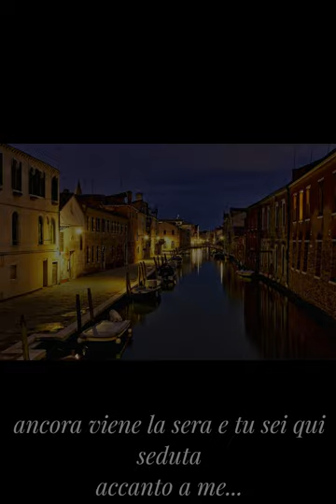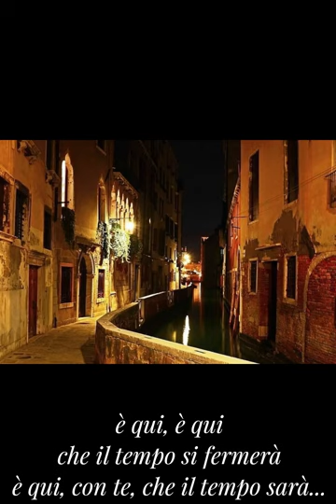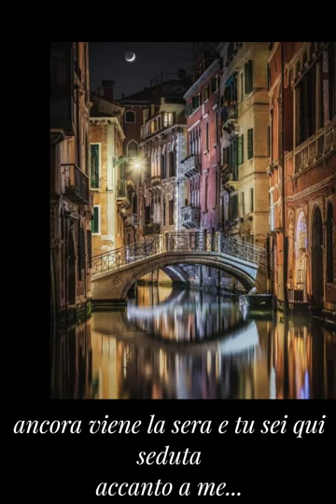343 ancora viene la sera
Apotecario
da: "vacci piano Pier"